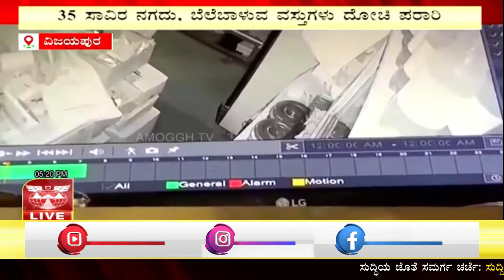VIJAYAPURA : ನಗರದ ಕನಕದಾಸ ಬಡಾವಣೆಯಲ್ಲಿ ಘಟನೆ | AMOGGH TV